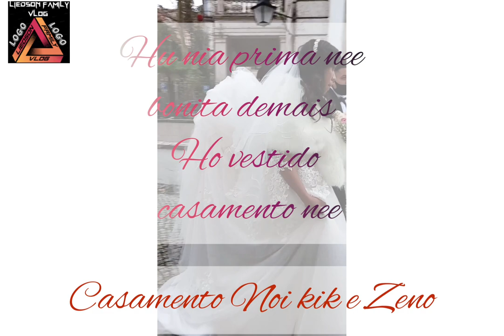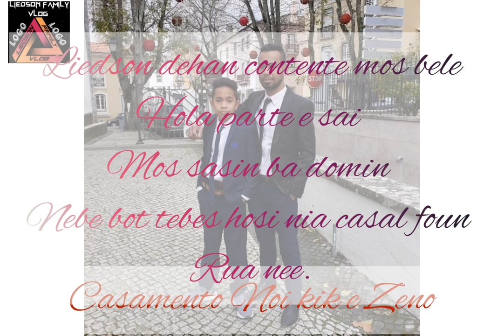Liedson FamilyVlog 35...Noi kik ho zeno wedding day...21/12/2021...Igreja St Martinho...sintra.